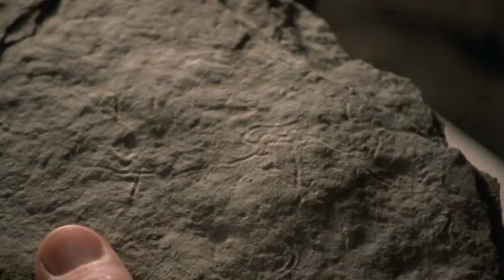James Hagadorn, Paleontologist - Traces of Early Animal Life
In the Inyo Mountains of California, paleontologist James Hagedorn looks for clues in the rocks for organisms that lived over 500 million years ago—a hard thing to do since most organisms weren’t preserved. Instead he looks for tracks of the first steps animals took. Hagedorn finds these tracks in rocks from 560 million years ago when there was a revolution in body plans. The evidence he finds indicates that these animals were capable of hunting others, a development that changed the course of animal evolution.